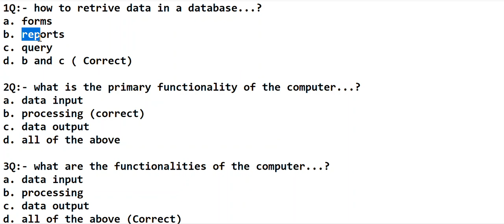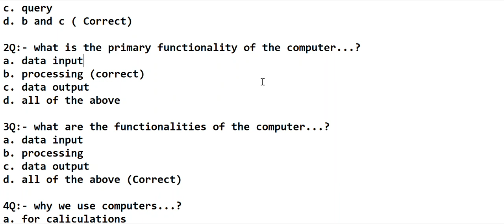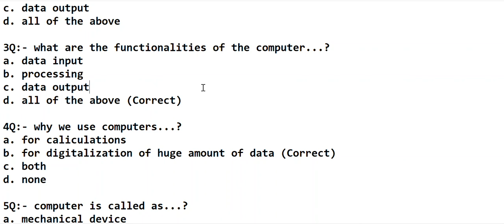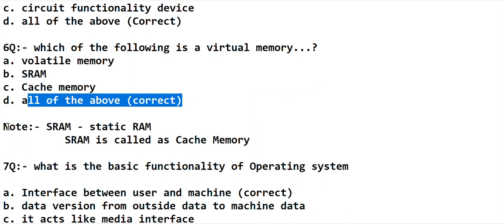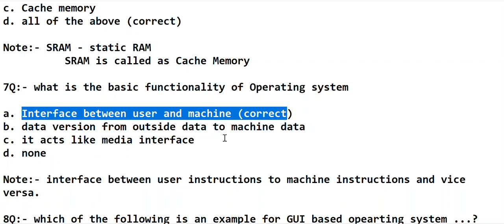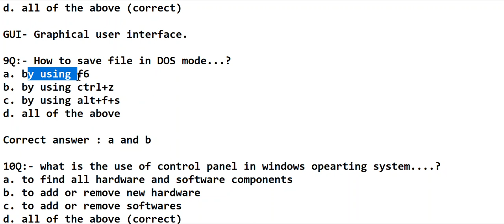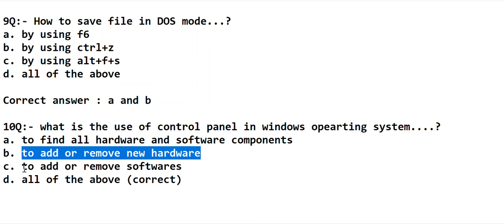SCT ASI (FPB) | SI & PC IT & Communications | Technical Paper | MCQ's | by Ramesh Sir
SCT ASI (FPB)  - Finger Print Bureau
SCT SI & PC - IT & Communications
PAPER - III Technical
Topic : MCQ's
Faculty: Ramesh Korivi, M.Tech, OCJP